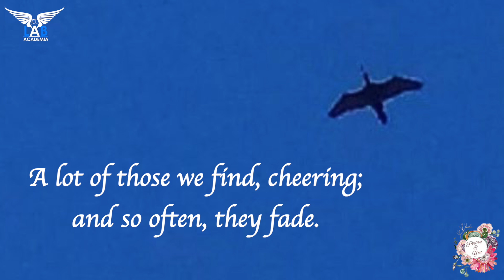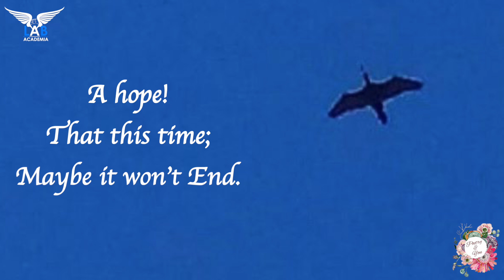It might not; End - Ashish Goswami | Unwind Poetry | Lab Academia Publication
We meet folks, forget them.
We make relations, they end.
Someone newfangled, fascinates;
but then comes out, the same..
A lot of those we find, cheering;
and so often, they fade.
Some sincere hardships,
but somehow in vain.

Feelings;
Yes they were true.
Ended;
They didn't have to.
Unseen,
Uncared,
Ruined.

Amongst everything happening this way...

We!
We; rise again.
A bit more sturdy,
A thought more strong.
Reconciled.
A feather more added.
Experienced; they say.

And then:
Again;
We meet.
We make.
We find;
And we feel for them.
We work hard.

A hope!
That this time;
Maybe it won’t End.

Do listen and please give your feedback in comment section.

Poetry and You has opened the dashboard of submission for the channel and for our anthologies. Number of senior Poets along with emerging writers participating and expressing themselves through the art of Poetry and Story-telling.

Credits:
Written by: Ashish Goswami

Narrated by: Shefali Dubey
Curated by: Naaz Farhaa and Versha Arora
Edited by: Harshita Rai